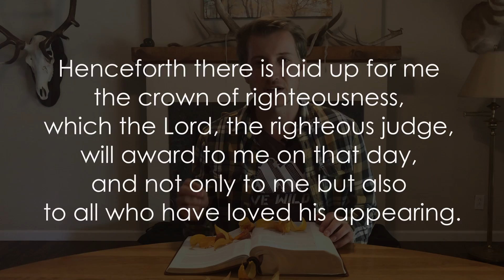Bible Byte - God's Hidden Fingerprints: Fall - 2 Timothy 4:6-8